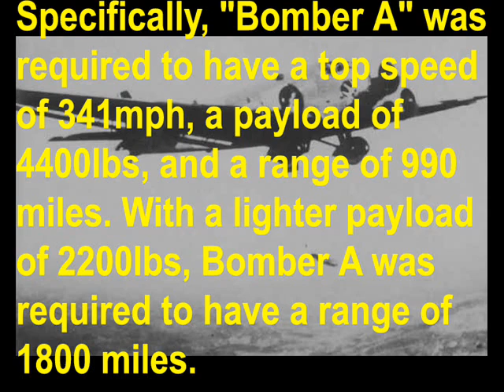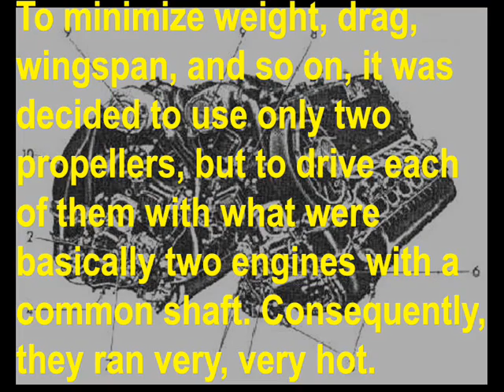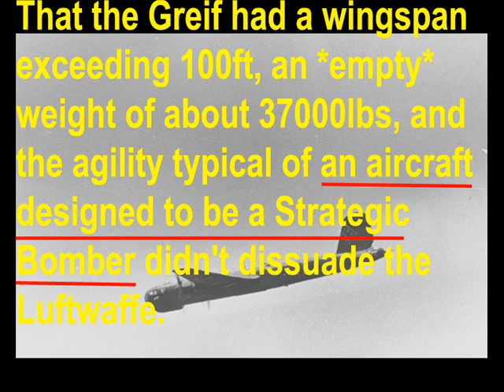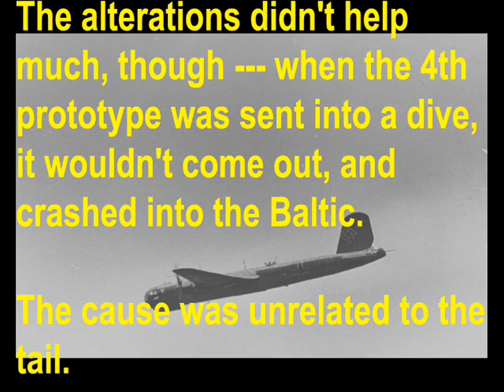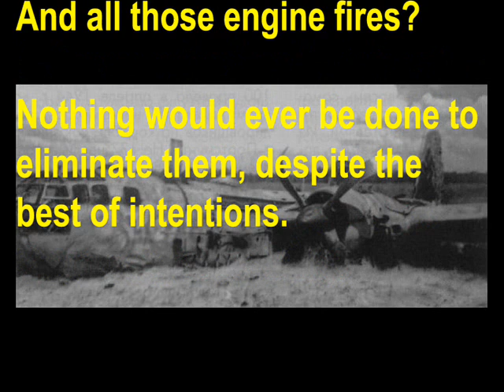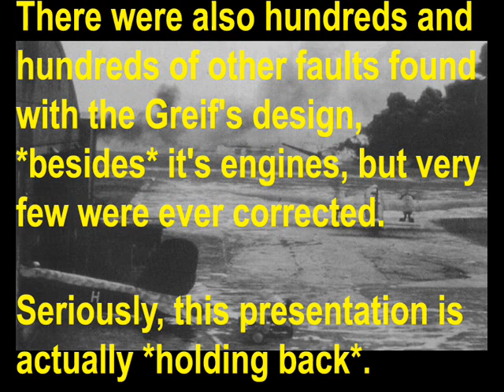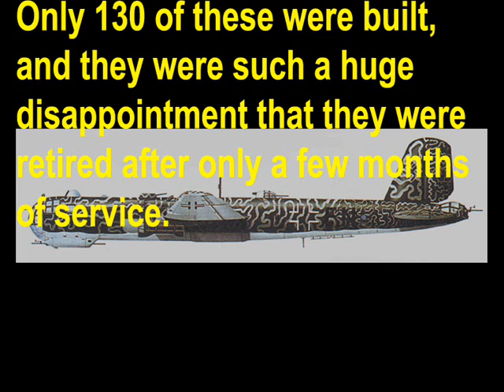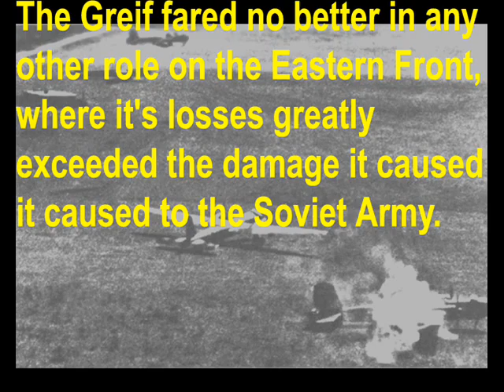Warplane Disasters! Episode 14: The He 177 Greif (Part 1/2)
The Heinkel He 177 Grief (German for "Griffon") was the only long-range Bomber ever to enter production and service with the Luftwaffe. It was a technological marvel, with what were essentially four engines driving two propellers, an oil-based cooling system for those engines, remote-controlled gun turrets, and some of the most impressively streamlined aerodynamics of any aircraft of the era.

Unfortunately, it was also one of the worst aircraft ever to leave the ground. The He 177 Greif ("Grief"?) was hated and feared greatly by the Luftwaffe, but not so much by the Allies --- the Greif contributed so little to the war other than it's own severe losses, it's a wonder the Allies ever noticed them.

Incredibly, this particular blunder has a very large fanbase. This is despite the fact that it was designed for both strategic bombing *and* dive bombing (a combination that proved lethal only to the Greif's aircrews), its engines destroyed more of them than enemy action simply by catching fire, more Greifs were destroyed by going out of control and crashing than even those that caught fire, and that they were a dismal failure in combat. That is, the few of them that actually REACHED combat, without crashing or turning back due to an engine failure.

The Greif is so bad, in fact, that I had to split this presentation into two halves, just to cover all it's screw-ups! That said, watch it and see just how lousy this airplane actually was.

As usual, the script for this presentation was edited for spelling and grammar by Screbel, who now goes by the moniker "Screbellious". ;-)

Also, I amassed a HUGE array of sources for this one, so you'll have to go to the description of Part 2 to see them all.